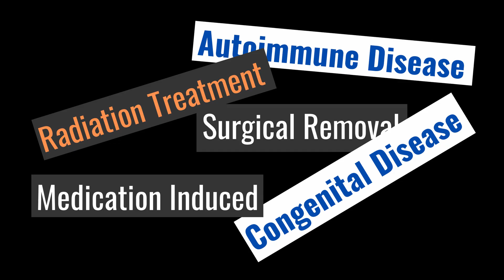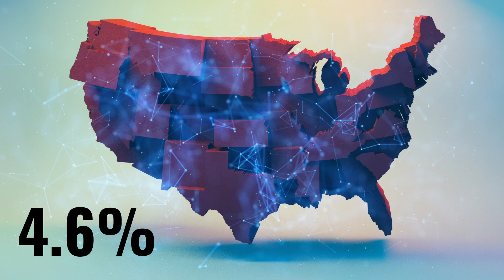How does hypothyroidism affect the body?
Many people suffer from autoimmune diseases. This video explains how the thyroid works and how it affects the body. It gives an insight of the causes of hypothyroidism and how the disease is treated. Also, find out how much weight you can expect to lose if your hypothyroidism is treated.

0:00- Introduction